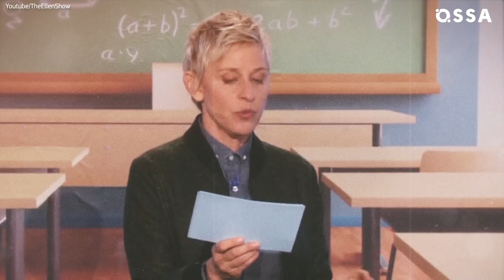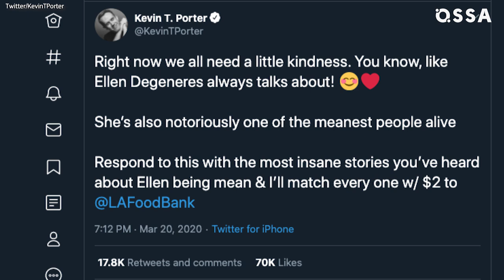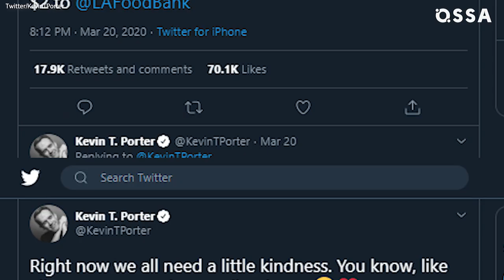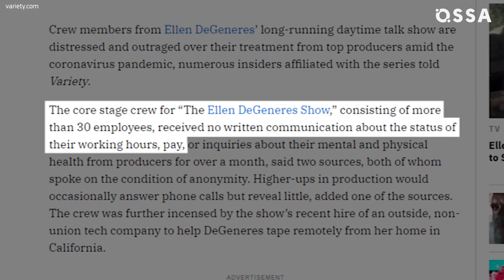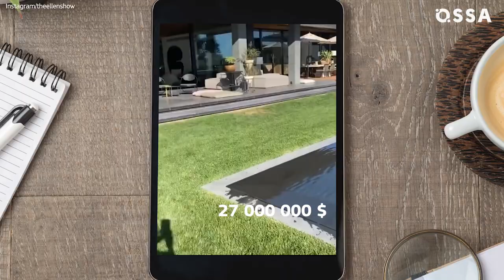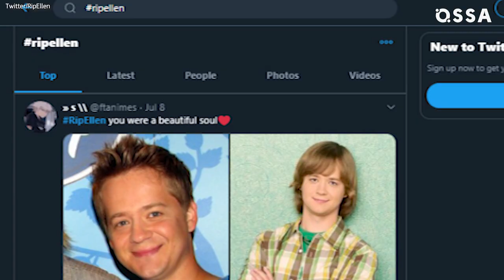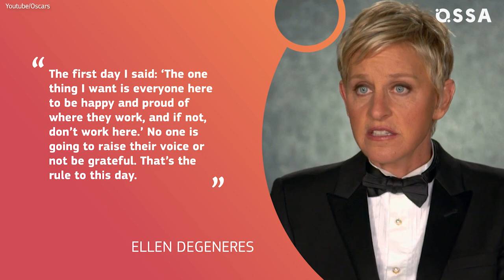The Reason People Are Talking About The Ellen Show’s Cancellation |⭐ OSSA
Everyone knows and loves Ellen DeGeneres. Well, almost everyone… Recently rumors appeared from the people who worked at Ellen DeGeneres show.

They told a lot about Ellen DeGeneres mean acts toward her writers and other employees. They didn’t only speak about Ellen DeGeneres rude behavior but also about her managers and producers being impolite.
What does it all mean for Ellen? Is The Ellen show going to be canceled? We’ll answer this question in our video!

Besides, you’ll learn the untold truth of Ellen DeGeneres. What do Ellen DeGeneres employees really say about her? Is Ellen mean to employees? In this video, Ellen staff tells all about America’s most favorite comedian.

But her employees aren’t the only people who spoke against her. What guests of her talk show expressed negative emotions after being on set? What was NikkieTutorials the Ellen show experience?

More backlash came after the host compared Ellen DeGeneres $27 million home to a prison. It means that Ellen DeGeneres and Portia de Rossi are inmates, and it isn’t as funny as it may seem.

So let’s see all the news about Ellen DeGeneres 2020. Is Ellen DeGeneres mean? What does the Ellen show staff have to say about her? And share in the comments what you think the WarnerMedia Ellen investigation will reveal!